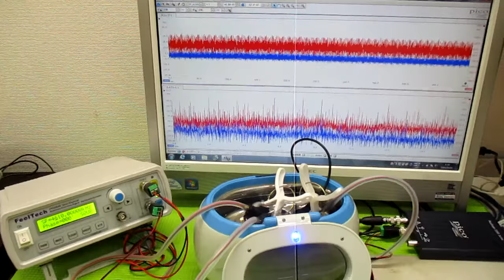超音波洗浄器の利用技術 ultrasonic-labo